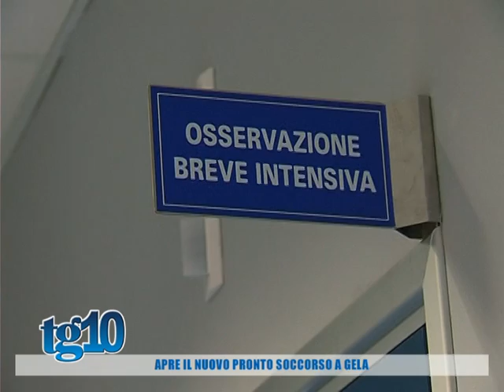Apre il nuovo pronto soccorso a Gela